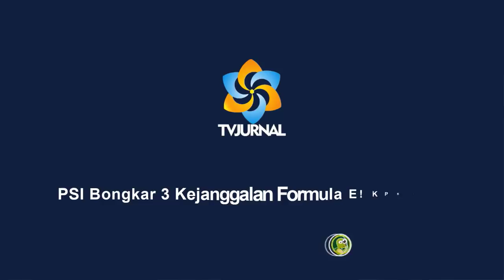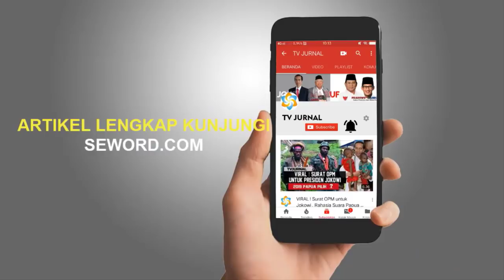ANIES GLAGAPAN⚡PSI TURUN TANGAN BONGKAR 3 KEJANGGALAN KASUS FORMULA E❗KPK MASUK GOA🔥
-Saya yakin PSI sudah mendiskusikan pengungkapan kejanggalan ini dengan ahli ekonomi, ahli bisnis dan ahli hukum. Ini buat isapan jempol ya. Ada logikanya dan ada aturannya. Secara umum pun kita paham bahwa ketiga kejanggalan itu memang benar-benar janggal. Duit yang diomongin juga bukan ecek-ecek. Terutama dalam kondisi pandemi sekarang ini. Uang setengah triliun itu bisa untuk membantu ekonomi rakyat, bisa juga untuk membantu nakes yang berjuang melawan Covid, dalam bentuk apa kek. Banyak sekali gunanya, jika tidak mengendap di bank dan nggak jadi apa-apa selama setahun lebih. Kalau melihat cara Anies memimpin dari keberpihakan pada proyek (ambisi pribadi) dan ketidakjelasan dana Formula E, ya wajar lah kalau dia dicuekin sama warganya sendiri. Masih ingat kan tulisan saya soal video Anies nyebrang dicuekin warga Jakarta

Yang tidak wajar adalah, kenapa hingga sekarang KPK diam saja? Apakah di KPK tidak ada ahli hukum yang mempermasalahkan satu saja di antara tiga kejanggalan di atas? Atau KPK memang buta dan tuli khusus soal kelakuan Anies? Bravo PSI! Selalu dari kura-kura!